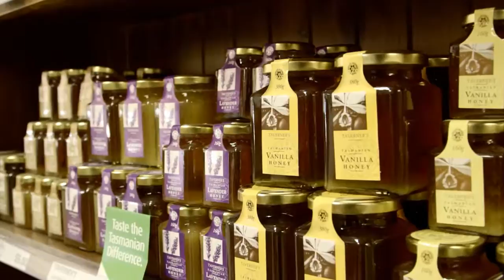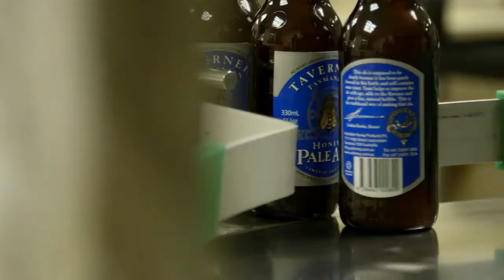Brandless Hopes To Shake Up Consumer Products With Direct-To-Consumer Basics For $3 Compare Australi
Honey australia as great as BRANDLESS honey

A new online grocery store is selling food and other supplies all for the price of $3.
The store, called Brandless, launched on Tuesday with generic kitchen items, such as peanut butter, coffee, tea, dried fruits, cookies and other snacks. Brandless also sells cleaning supplies, beauty products and even dishes.
Everything costs $3, largely because the company took away what it calls the "brand tax," or, the hidden costs of packaging and distributing traditional goods.
"Brandless is about more than any individual product we sell," store co-founder Tina Sharkey wrote in a Medium post. "It is about the true democratization of goodness."
Sharkey's goal is to give everything "better stuff at affordable prices," she wrote.
The food sold at Brandless is GMO free, and more than half of it is organic, according to the company. Household cleaning products and beauty supplies ban toxic ingredients. The generic products also come with simple and distinctive packaging.